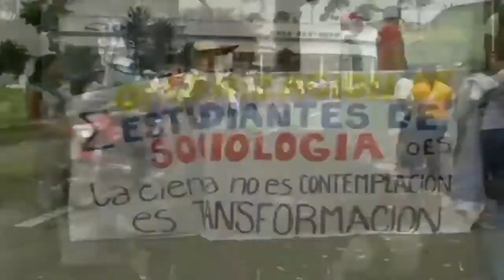Colombia: Caso Juan Carlos Martínez Gil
Audiencia pública: Caso 12.953 – Juan Carlos Martínez Gil, Colombia

163 Periodo Extraordinario de Sesiones en Lima

La CIDH celebró una audiencia de fondo sobre el caso 12.953 en el cual la presunta víctima, Juan Carlos Martínez Gil, rindió su declaración sobre los hechos relacionados con el caso. El señor Martínez indicó que en junio de 2007 se desempeñaba como líder sindical de Educadores Unidos de Caldas y participó de una manifestación pública y pacífica. Agregó que en dicha manifestación fue agredido por un agente policial, quien le disparó en la cara y que, como consecuencia de ello, perdió la vista en uno de sus ojos. Las organizaciones peticionarias alegaron que Colombia es responsable por dicho atentado en contra de la vida e integridad del señor Martínez. Indicaron que a la fecha las autoridades estatales no han esclarecido lo sucedido y que no se han sancionado a las personas responsables.

Por su parte, el Estado sostuvo que no tiene responsabilidad sobre lo sucedido. Ello en tanto a nivel interno adoptó las medidas necesarias de investigación para identificar y sancionar a las personas responsables. El Estado colombiano explicó que existe en trámite un proceso penal, un procedimiento disciplinario y un proceso contencioso administrativo.